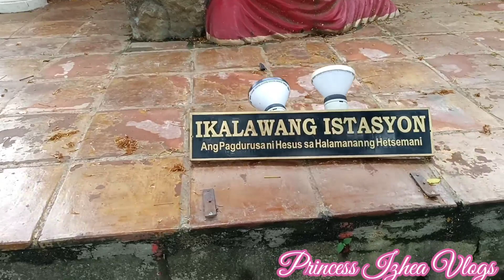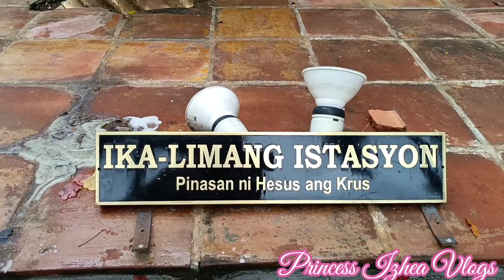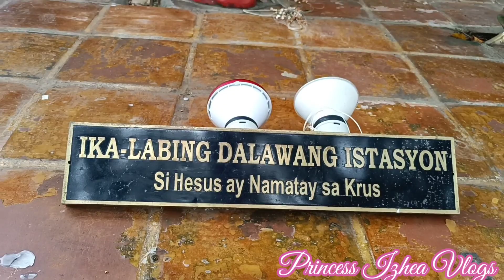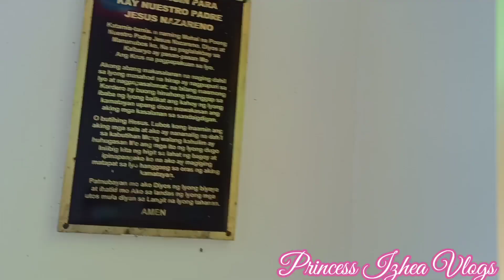BANAL NA BUNDOK part2 [Ang labing apat na estasyon] [Blooper]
WELCOME SA AMING YOUTUBE CHANNEL

Banal na bundok part 2 Ang labing apat na estasyon.